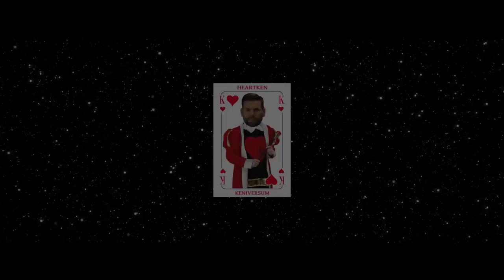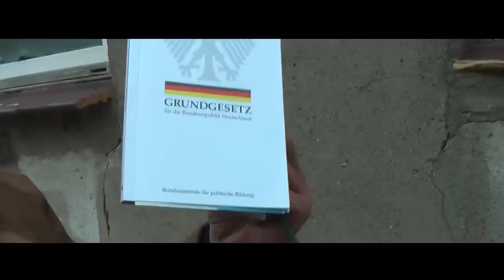BATKEN (Querfrontkonzert Teil 1)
HEARTKEN KENIVERSUM